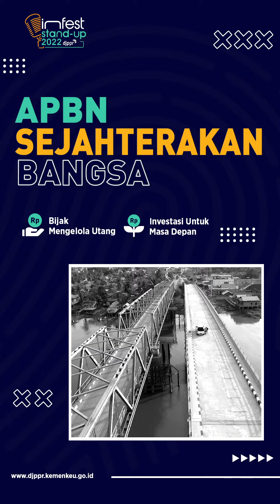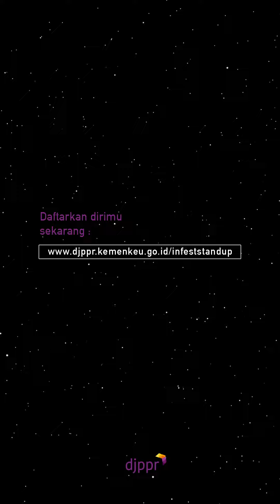InFest Stand Up Comedy DJPPR 2022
Video Pengumuman Kompetisi Stand Up Comedy InFest Stand Up Comedy DJPPR 2022 "Lewat Tawa Jadi Tahu"